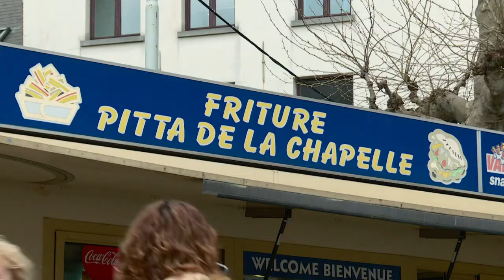Nova cara, mesmo sabor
A aparência das lojas de batatas de Bruxelas, capital da Bélgica, vai ser repaginada. A ideia é fazer com que o restaurante seja tão icônico quanto a comida.